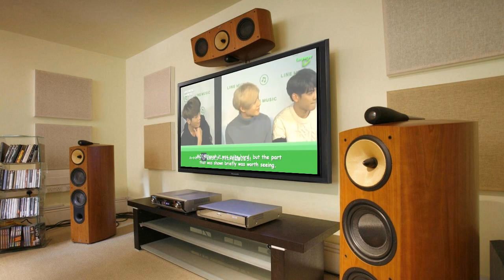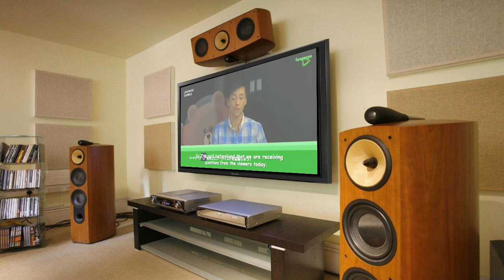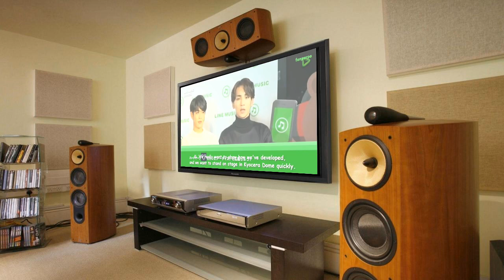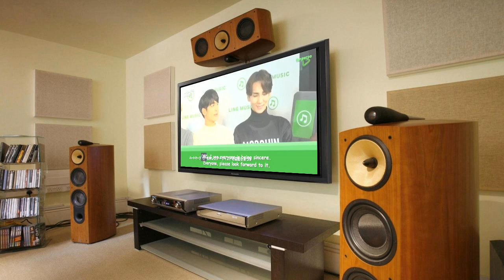[ENG] 151214 SHINee LINE Music Express